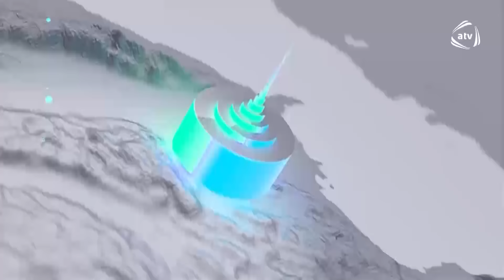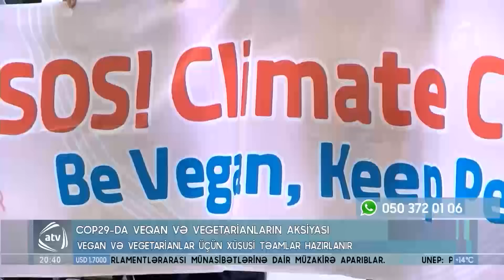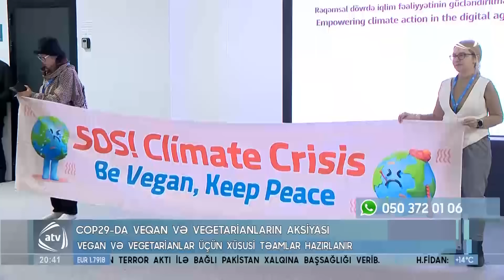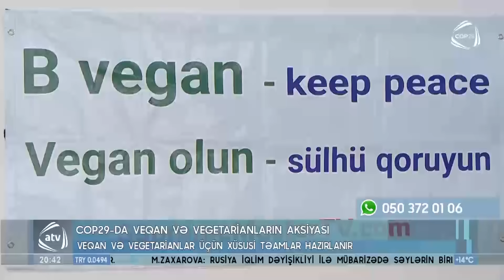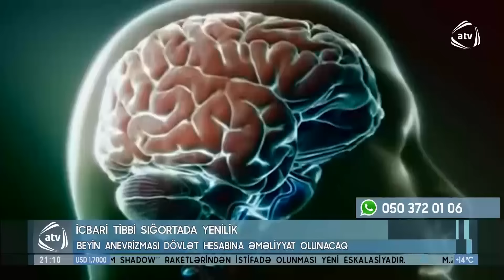ATV XƏBƏR / 21.11.2024 / 20:30